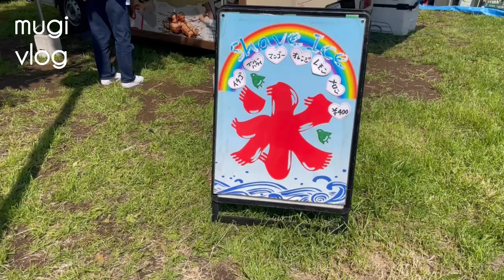【休日vlog】愛犬と過ごす1日｜越谷レイクタウン｜豆柴むぎに癒される…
［#4］ご覧いただきありがとうございます。

GWに愛犬むぎと越谷レイクタウンに行ってきました！
我が家の人気者のむぎをよろしくお願いします🐕

［music］
ミュージシャン: Rook1e